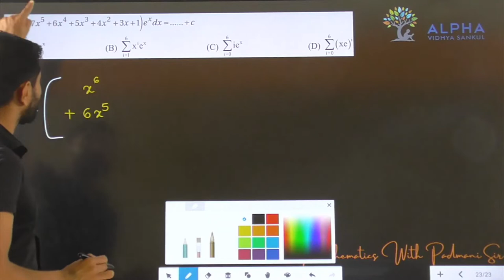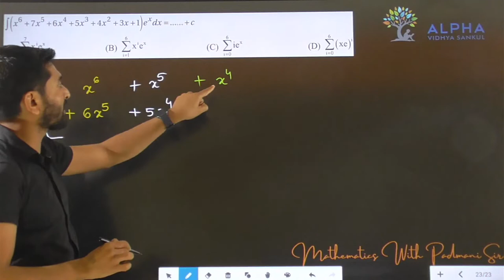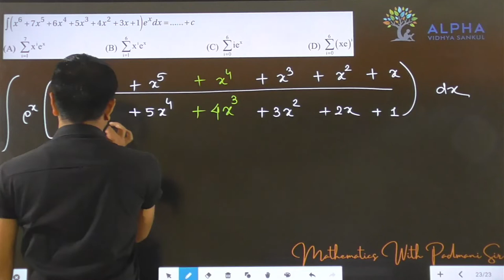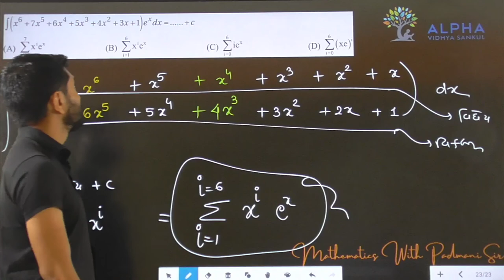Paper 1 | Section A | Que 23 | Maths | Std. 12 | Alpha Vidhya Sankul | in Gujarati by Padmani Sir